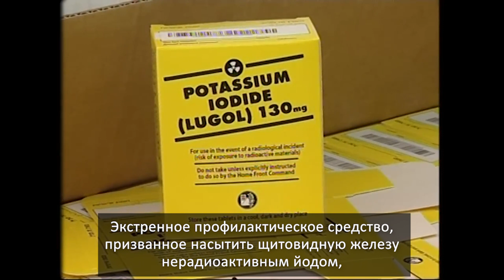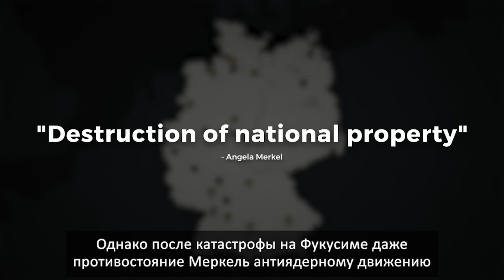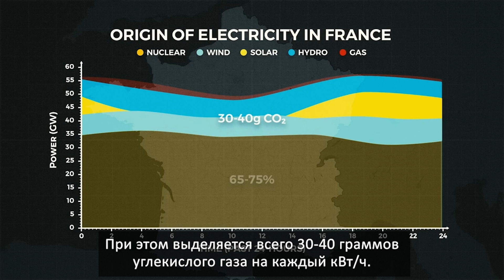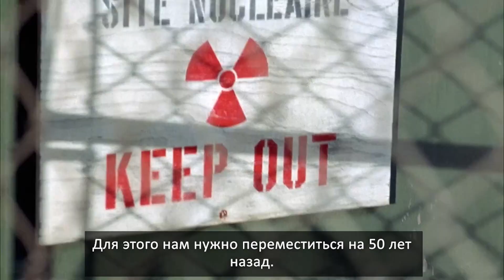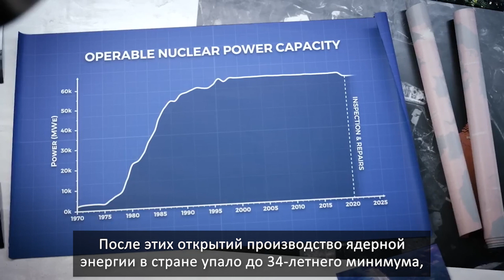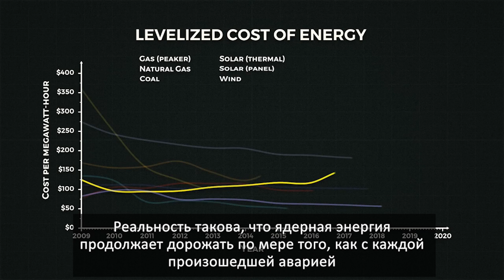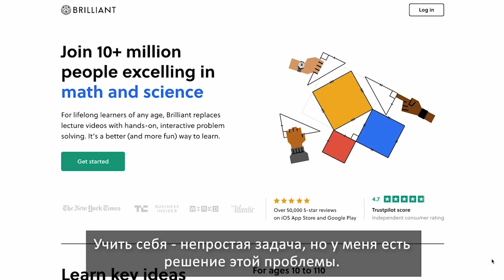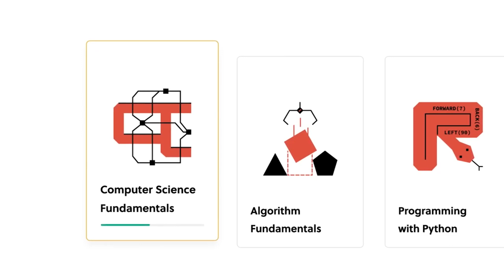Почему Германия ненавидит ядерную энергетику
История ядерной энергетики довольно сложна и противоречива. Авария на Чернобыльской АЭС сильно напугала европейских жителей и вызвала волну негатива в сторону атомной энергетики. Но еще раньше, после аварии на АЭС Три-Майл-Айленд в США, тысячи протестующих в Германии положили начало антиядерному движению. И 15 апреля 2023 года последняя атомная электростанция в Германии была выведена из эксплуатации. Совсем иначе обстоят дела во Франции: ядерная энергия обеспечивает 65-75% электроэнергии. Франция - это редкий пример страны с небольшими ресурсами ископаемого топлива, которая при этом является экспортером энергии. Является ли ядерная энергия чистой и безопасной? Правильно ли поступила Германия? Находится ли Франция на верном пути? А может, необходима золотая середина между двумя этими крайностями?

0:00 Вступление
1:37 Антиядерное движение в Германии
4:36 Ядерная энергетика во Франции
5:33 Спор о безопасности ядерной энергии
8:14 Политика Франции в области энергетики